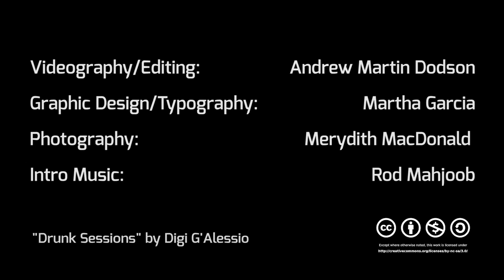Flashing Blinky Lights - We've Got Swords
Not just any swords, light up, flashing, bright as all get out, swords. The kind of swords that make combat look fun again. Ninja swords, Light Sabers, and a lot more.

@fbl_dot_bz for Customer Service
@ellyd_fbl for Fun and Games

/flashingblinkylights
/ellyd4fbl